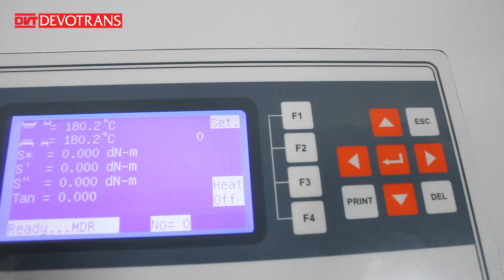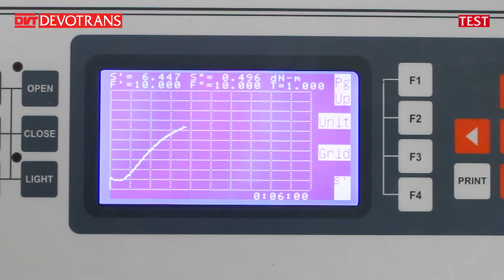MOVING DIE RHEOMETER ZGT M3000 A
THE RHEOMETER CAN SIMULTANEOUSLY DETERMINE THE VISCOSITY, ELASTICITY, HYSTERESIS LOSS AND CURING RATE DURING THE VULCANIZATION PROCESS OF THE RUBBER COMPOUND.